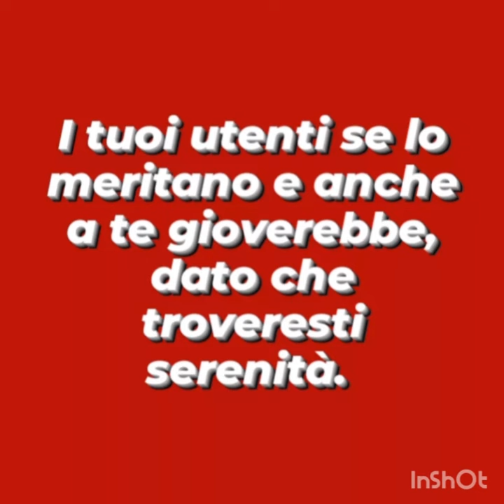Dama nera,stai affondando live dopo live...Non sarebbe più liberatorio dire la verità?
.Penso che a volte pur di non fare un passo indietro,chiedere scusa..Di rischia di affogare in un pantano...